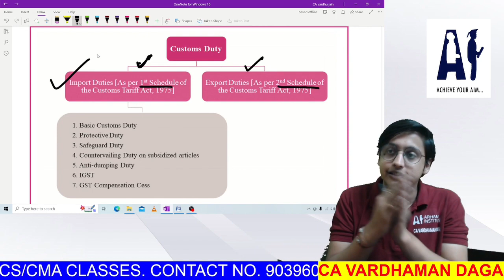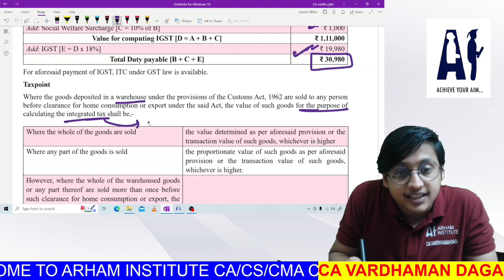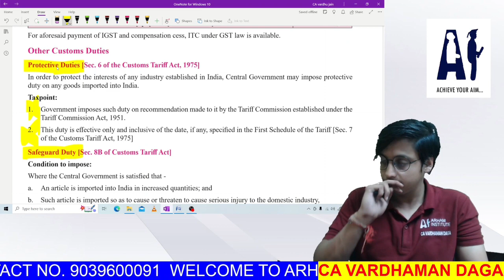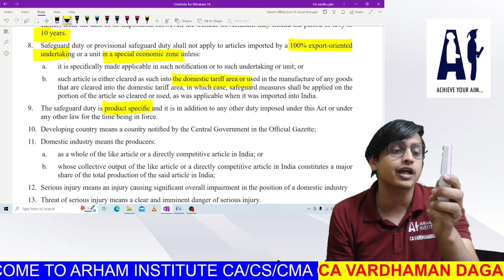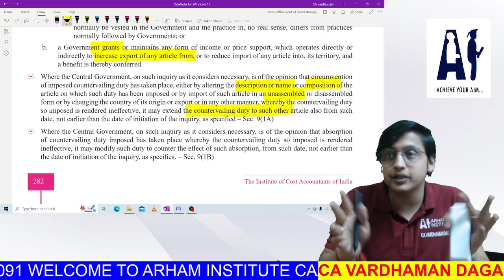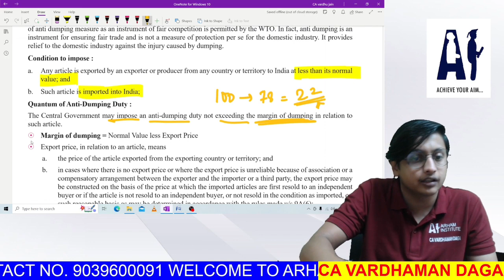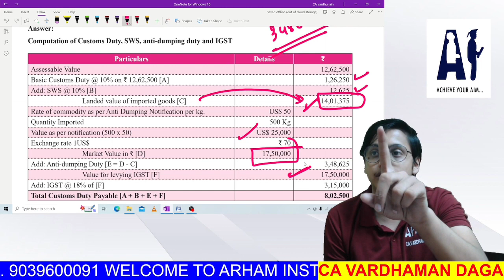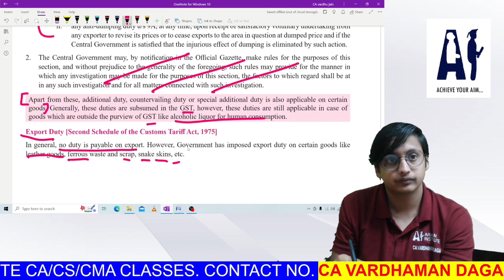CMA INTER | CS EXECUTIVE | TAX LAWS | CUSTOM CLASS - 2 | by CA Vardhaman Daga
HELLO FRIENDS.
THIS VIDEO IS ALL ABOUT the custom duty classes

LECTURES -
INCOME TAX MARATHON (part 1)

NOTES -

REGARDS
CA Vardhaman Daga